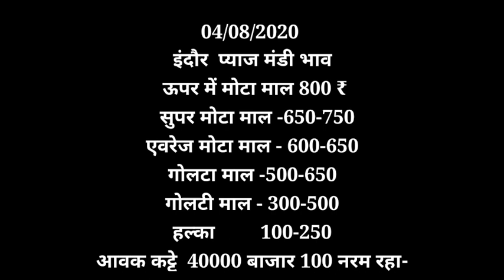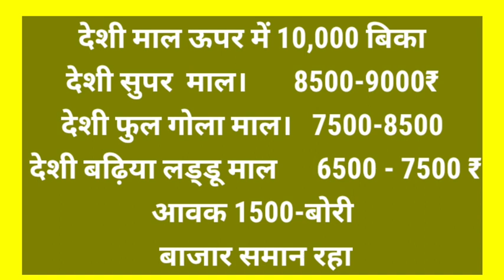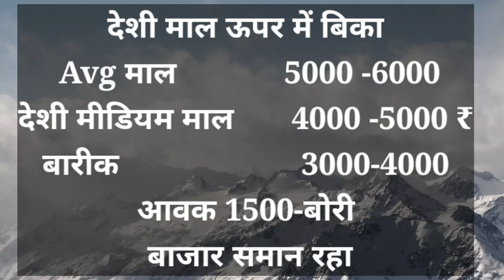इंदौर मंडी लहसुन भाव Indore mandi bhav 04-08-2020 indore mandi bhav,